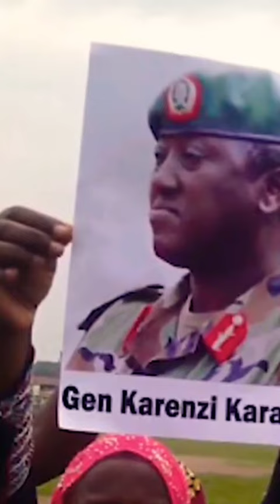LT GEN KARENZI KARAKE INDWANYI IKAZE MU GISIRIKARE CY'URWANDA AKABA N'UMUTASI